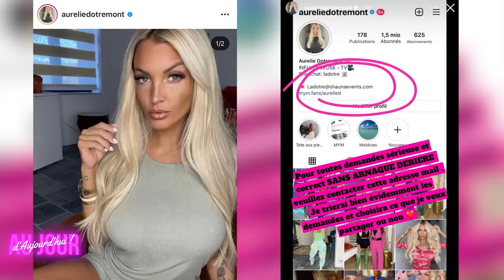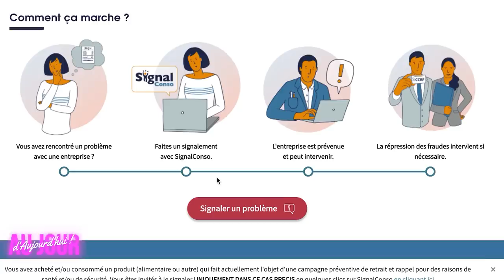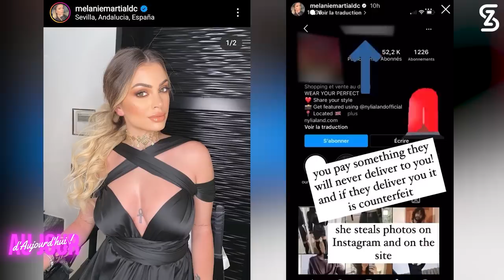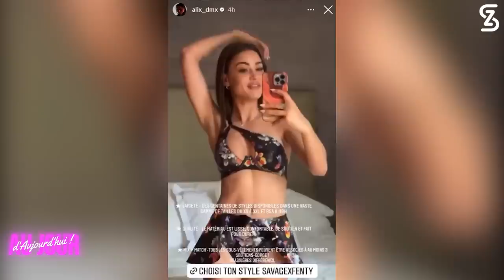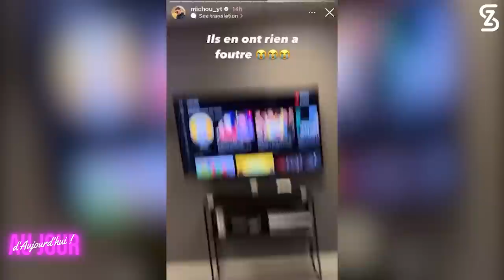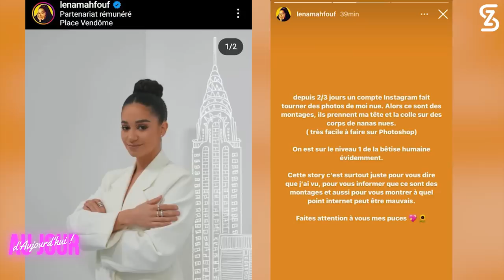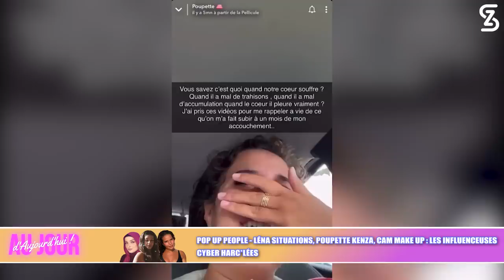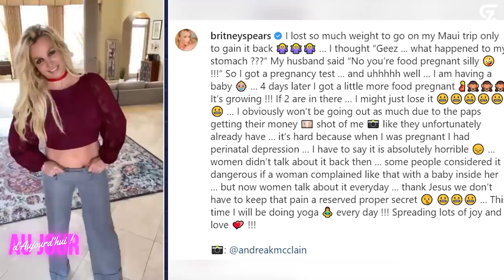AJA84 - HARC * LEMENT Poupette Léna Situations & Cam Make Up, régime CARLA & promotion SUPPOSITOIRE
PLACEMENT DÉPLACÉ ou PAS DÉPLACÉ ? Mélanie Da Cruz, Carla, Grace Mbizi…
- L’influenceuse « Grace Mbizi » et les suppositoires pour grossir l’arrière train
- Carla Moreau et le jean trop serré pour la promotion de substituts de repas

NB : La rubrique « Placement déplacé » a pour unique but de faire de la prévention : merci de ne pas écrire aux protagonistes du contenu de la publication en public ou en privé. Merci de rester précautionneux dans vos commentaires.

PLACEMENT BIEN PLACÉ ou PAS BIEN PLACÉ ?

POP UP PEOPLE
- La chaîne Youtube de Michou piratée et supprimées : toutes les explications !
- Léna situations, Poupette Kenza, Cam Make Up : Les influenceuses cyber  h arc * lées
- Britney Spears enceinte de son 3ème enfant : On décrypte l’annonce de sa grossesse
- Will Smith interdit de cérémonie des Oscars pendant 10 ans : Juste ou Injuste ?

QUESTION QUI TUE
Tim On The Gram : sa maladie mentale, « quotas noirs », scandales dans la mode, religion & interdits

00:00:00 INTRO
00:04:47 PLACEMENT DÉPLACÉ ? - GRACE MBIZI
00:15:43 PLACEMENT DÉPLACÉ ? - CARLA MOREAU
00:20:55 PLACEMENT DÉPLACÉ ? - MELANIE DA CRUZ
00:25:12 PLACEMENT BIEN PLACÉ ? - ALIX DMX
00:29:25 PLACEMENT ADIL RAMI
00:31:58 POP UP PEOPLE - MICHOU
00:38:14 POP UP PEOPLE - POUPETTE KENZA, LÉNA SITUATIONS & CAM MAKE UP
01:00:45 POP UP PEOPLE - BRITNEY SPEARS
01:08:42 POP UP PEOPLE - WILL SMITH
01:14:52 QUESTION QUI TUE SAM - RELIGION
01:19:17 QUESTION QUI TUE DJINDA - MALADIE MENTALE
01:24:27 QUESTION QUI TUE ANISSA - QUOTAS ETHNIQUE

Like cette vidéo 👍🏻 Donne ton avis en commentaire 💬